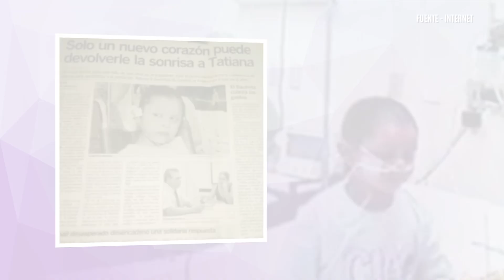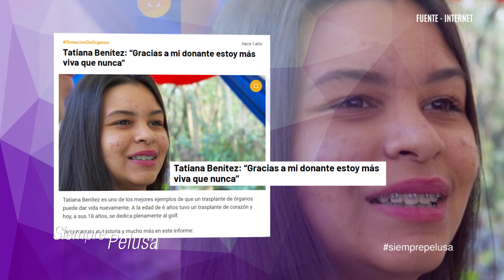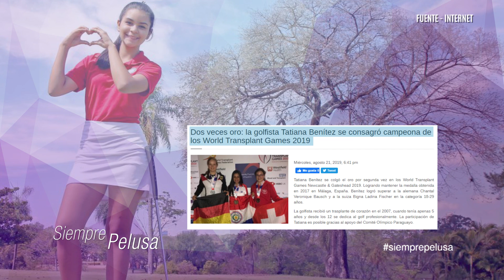TATIANA BENITEZ: "GRACIAS A UN DONANTE HOY TENGO VIDA"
FICHA TÉCNICA:

Conducción: Pelusa Rubín
Productora: AuraAudiovisual
Producción: Claudio Sosa
MakeUp: Angie Servin
Dirección: Jei Rodríguez
Edición: Manuel Chenu
Cámara: Juan Iglesias | Carlos J. Bogado
Diseño y Post Producción: Jorge Galeano